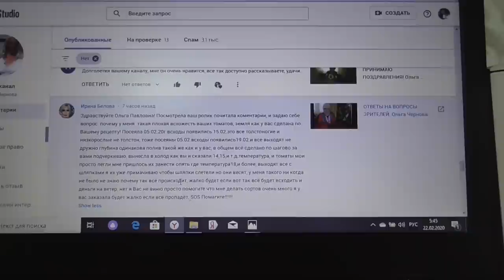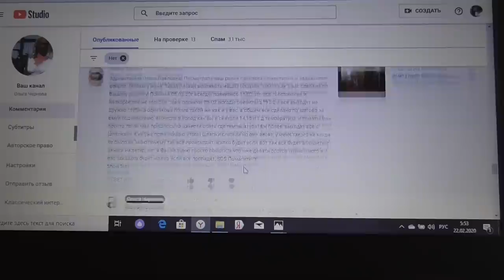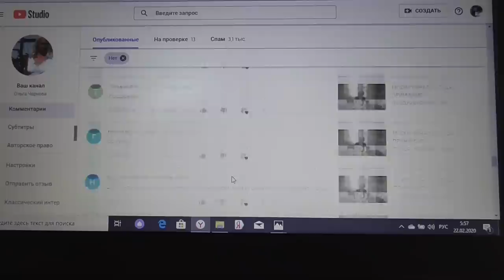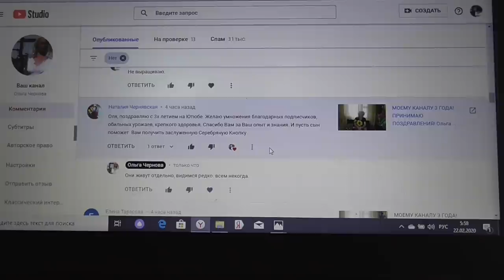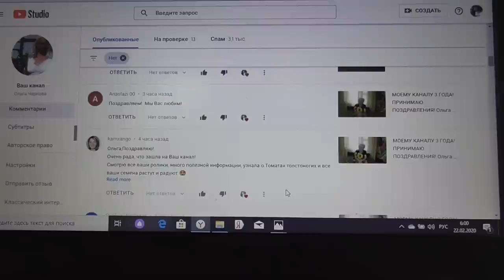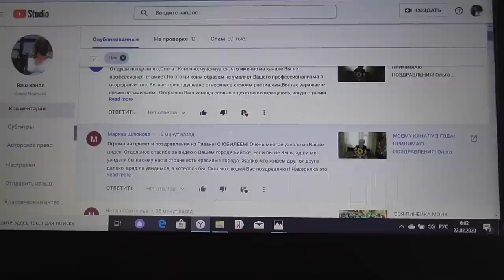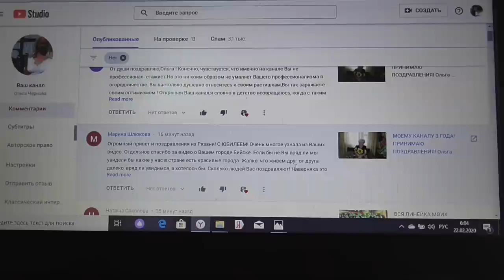ОТВЕТЫ НА ВОПРОСЫ. Ольга Чернова.